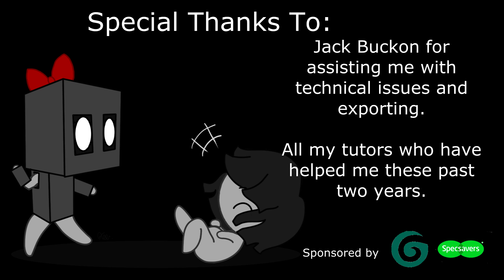The Box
Well, here we are! the project I've been working on for the past few months for college!
The story begins when little Pip finds an intriguing box in her dull little house and wants to find out whats inside it.
Special thanks to Jack Buckon and all my tutors!

Please give as much feedback as you can and dont forget to leave a like! it helps me a lot :) also feel free to subscribe if you like what you see!